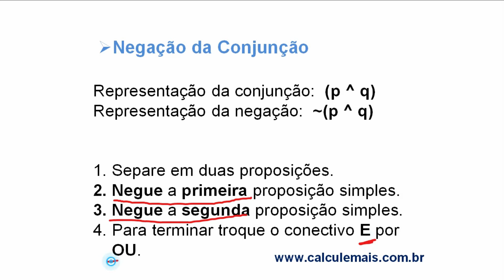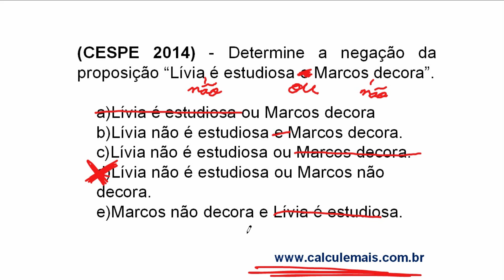Negação das Proposições - Exercício 1 - Raciocínio Lógico Argumentativo - Tabela Verdade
★Questões resolvidas.